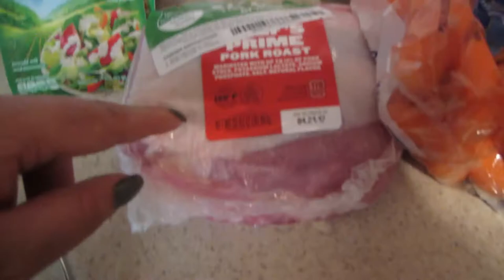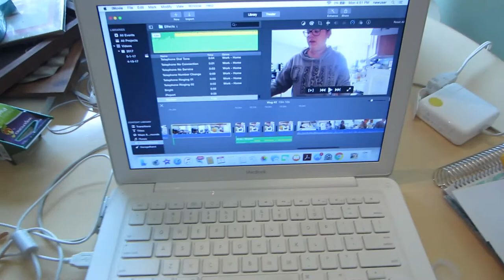Crockpot Roast Recipe | Vlog